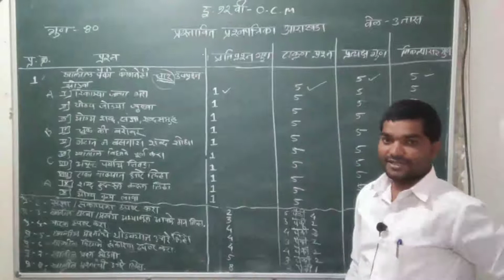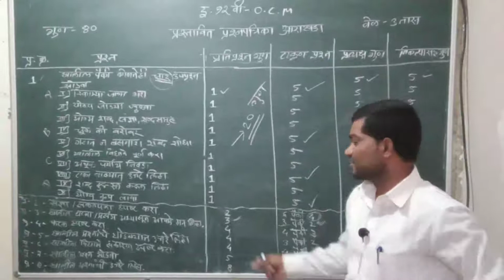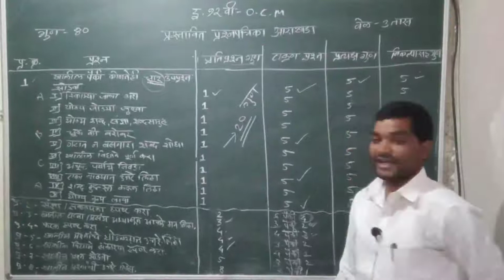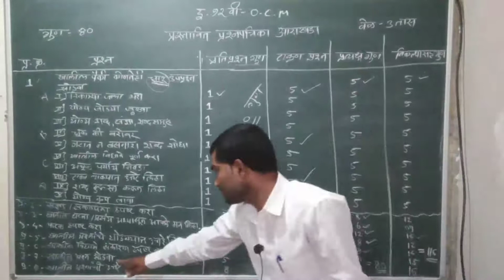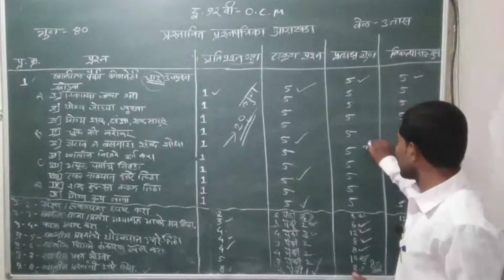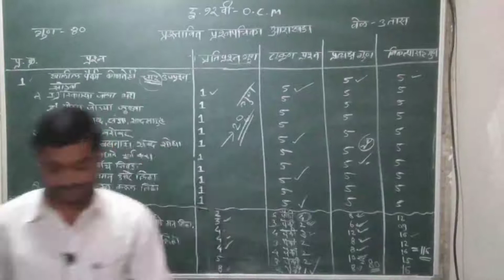प्रा.गोर्डे ए.ए.(१२वी O.C.M.–८० गुणाचा प्रश्नपत्रिका आराखडा)